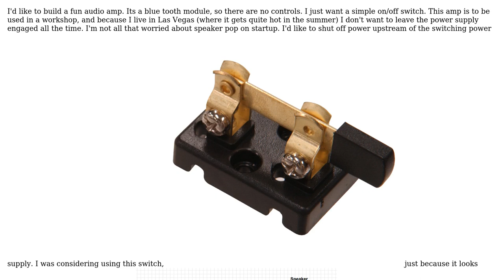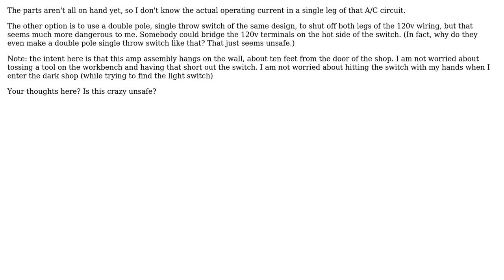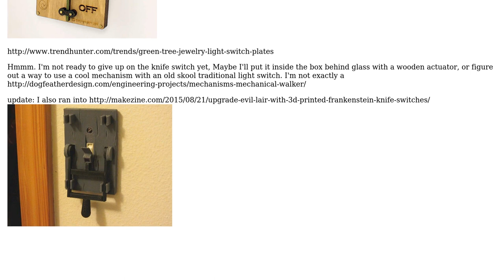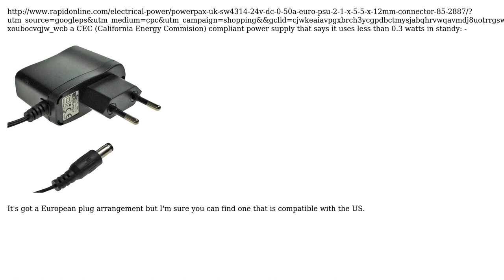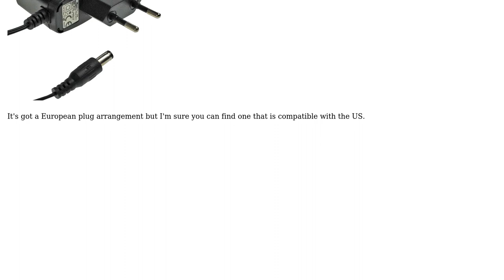Knife Blade On/Off Switch for an A/C circuit (3 Solutions!!)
Knife Blade On/Off Switch for an A/C circuit

With thanks & praise to God, and with thanks to the many people who have made this project possible! | Content (except music & images) licensed under CC BY-SA | Music | Images & others | With thanks to user zipzit user theamk user Andy aka and the Stack Exchange Network Trademarks are property of their respective owners. You are responsible for your own actions.